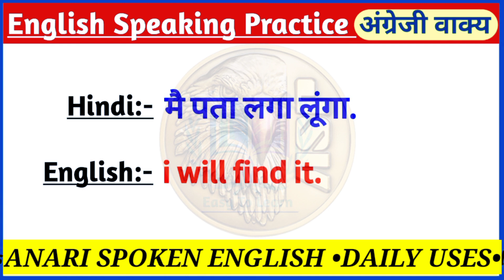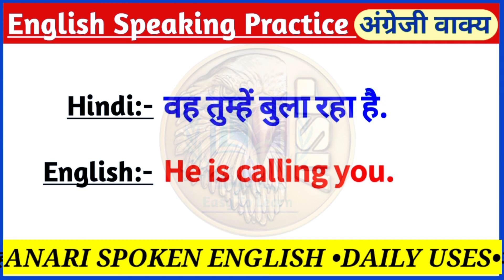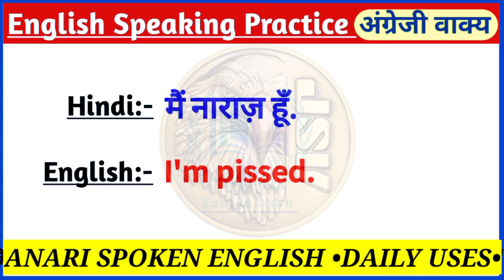30+छोटे छोटे महत्वपूर्ण अंग्रेजी वाक्य | अंग्रेज़ी बोलना सीखिए | Daily use English sentance |Part-11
30+छोटे छोटे महत्वपूर्ण अंग्रेजी वाक्य | अंग्रेज़ी बोलना सीखिए | Daily use English sentance |Part-11

30+महत्वपूर्ण अंग्रेजी वाक्य | अंग्रेज़ी बोलना सीखिए |Daily use English sentance|Spoken English|P-10

रोजाना बोले जाने वाले English Sentences || daily use english sentences || english bolna kaise sikhe

50+ Daily Use English Words | Word Meaning | English Speaking Practice | Vocabulary Practice

100 Daily Use English Words | Word Meaning | English Speaking Practice | Daily use Vocabulary

english speaking
spoken english
daily english sentence
english sentences
english sentence
speaking english
daily life sentences
english
english conversation
english me baat karna kaise sikhe
english me baat karna
english bolna kaise sikhe
english me baat karna sikhaye
english kaise sikhe
english main bat krna sikhe
english bolna sikhe bilkul zero se
english me baat karna sikhna
english lover
english bolna kaise likhte hain
english m bat krna sikhe
अंग्रेजी बोलना और लिखना कैसे सीखें
अंग्रेजी कैसे सीखे
अंग्रेजी बोलना कैसे सीखें अंग्रेजी पढ़े
शुरू से बोले जाने वाले अंग्रेजी बोलना कैसे सीखें